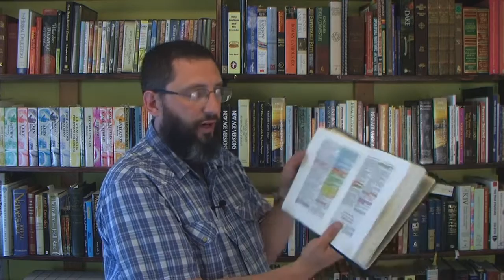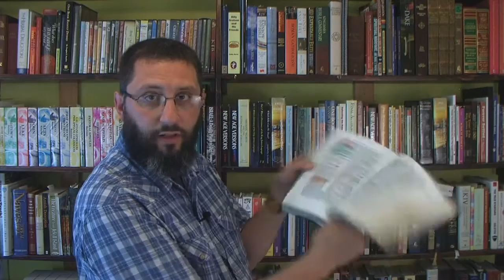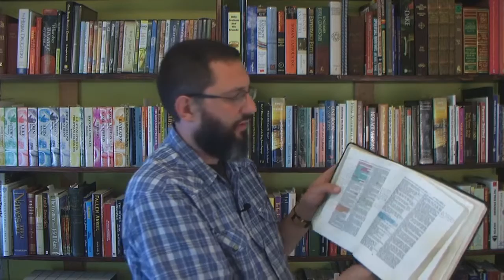The KJV Does NOT Say "After The Tribulation"